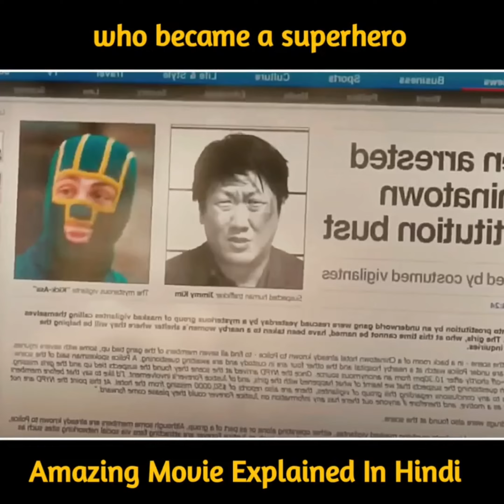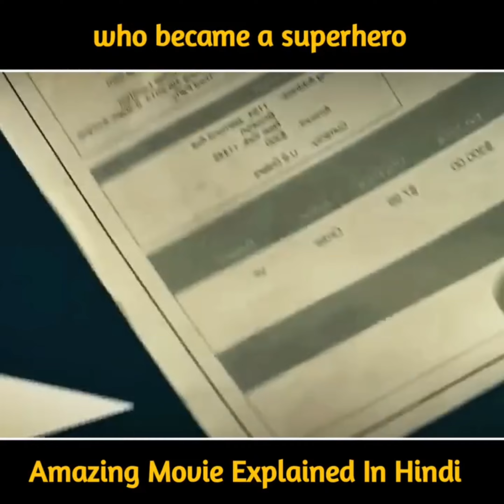Who Become A Superhero Movie Super Explained In Hindii